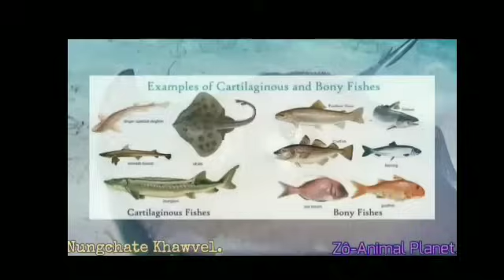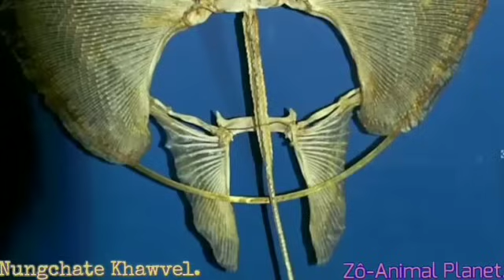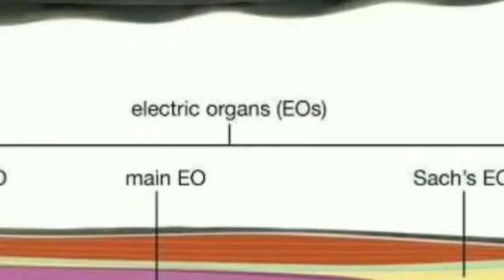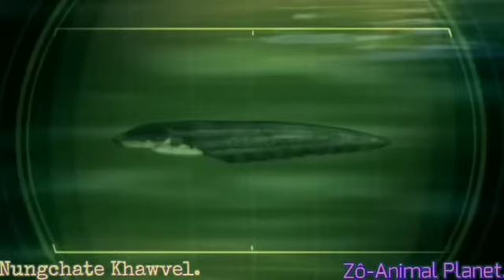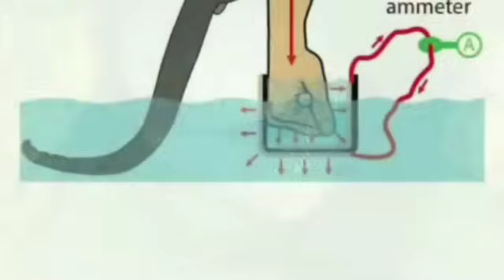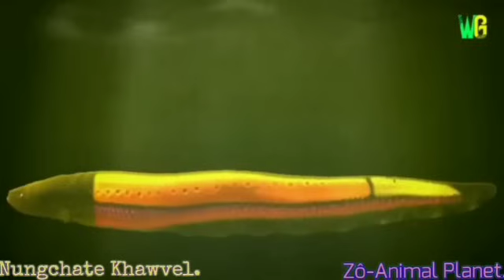Car sei ber chi leh sahel ei hnim hring chanchin.